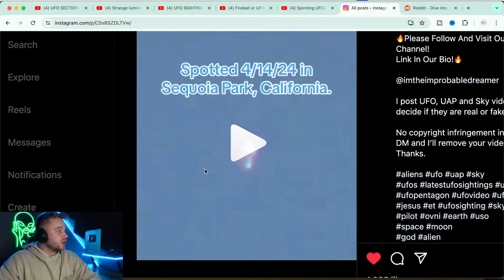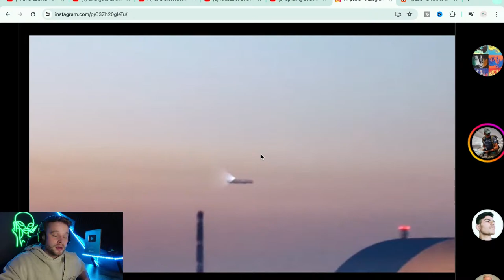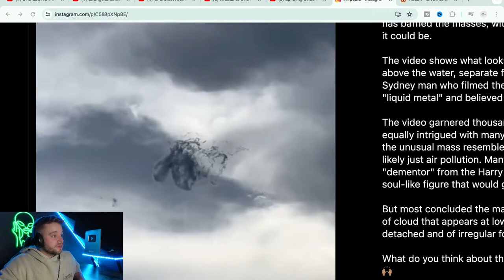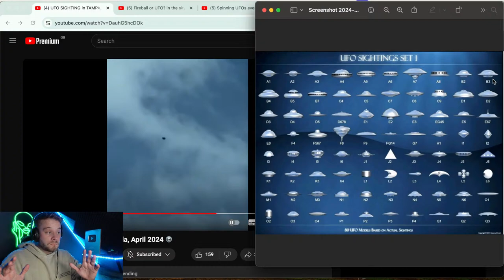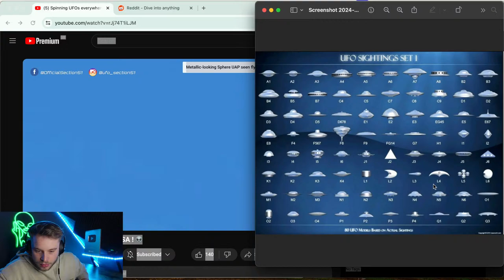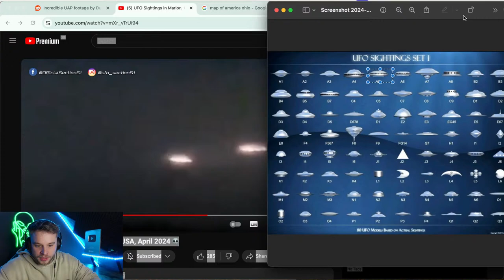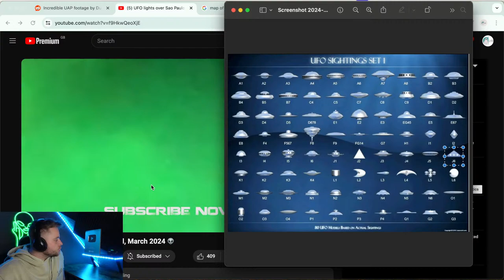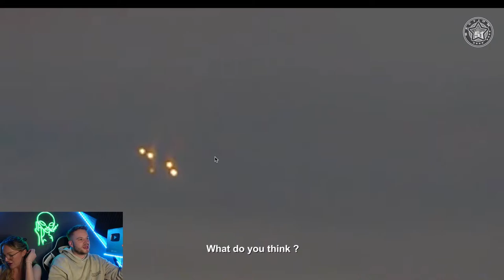🔴LIVE! - UFO Sightings That Will Make You Believe In ALIENS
In todays stream we're covering UFO Sightings That Will Make You Believe In ALIENS! What do you make of these sightings?